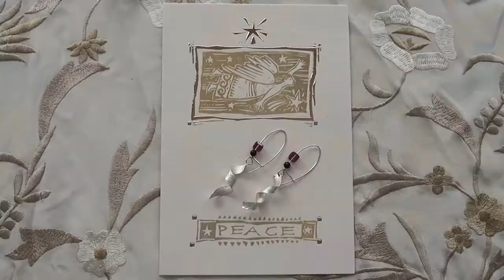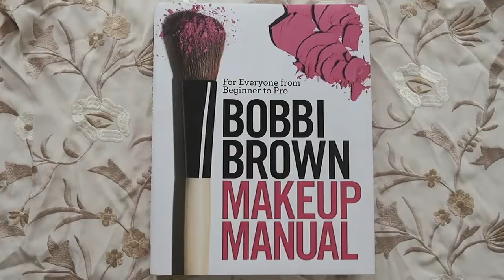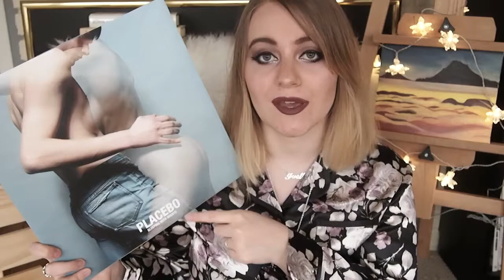winter favorites ~ cozy outfits, places, smells and more ~ ivory ivi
hello there my friends!
everything behind my window is covered in snow right now, so I think it's not too late for this video yet! :)
but seriously, I just had to film this video twice because the first attempt was very low quality in a sense of sound and lighting. sorry about that.

~places
Tofte, MN

slippers - IKEA
coat - Zara
beanie - French Connection
backpack - Amazon
earrings - handmade

~beauty
scrubs - Trader Joe's
perfume - Tender Romance by Ralph Lauren
makeup brushes - La Ferra
shower gel and body lotion - Champagne Toast, Bath&Body Works
Polar Bear Gift set - Lush (Products shown: Snow Angel Luxury Bath Melt, Honey I Washed The Kids Soap; Floating Island Luxury Bath Oil; Butterbear Bath Bomb)

~books
"Everything Eyes" and "Makeup Manual" by Bobby Brown

~music
vinyl - "Sleeping with ghosts" by Placebo
Russian band - Lumen; album - “The Furious Days Chronicles”

~food
tea - White Christmas tea by Harney&Sons

~home
essential oils diffuser - Amazon
bear paws over mitts - Amazon
cupcake apron & oven mitt - Amazon
candles - Hot Cocoa and Chocolate Pistachio, Bath&Body Works

~random
iPhone 6 Plus

~shows & movies
Age of Youth
Terrace House (basically any season)
Westworld
Black mirror
Space between us
Split

lots of love and spring vibes~